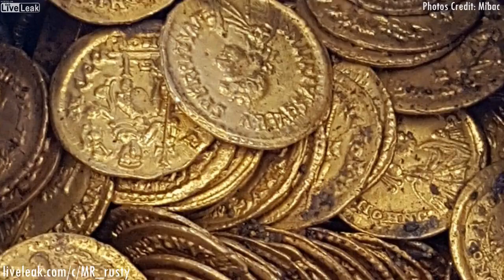Huge Ancient Gold Coin Cache Found